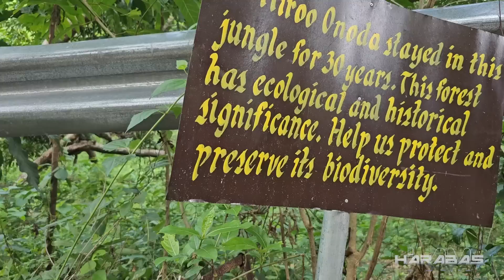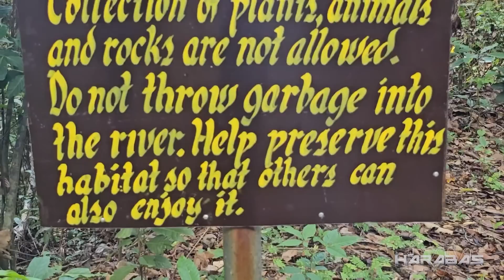Part1 - Hiroo Onoda BTS Vlog